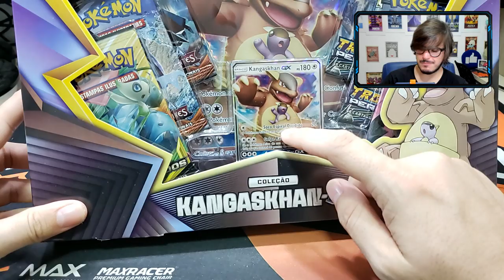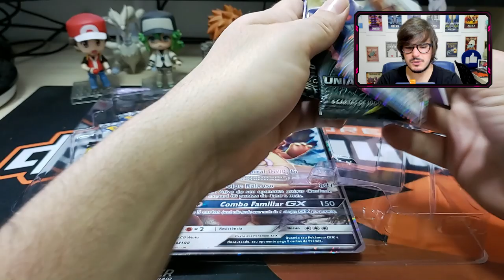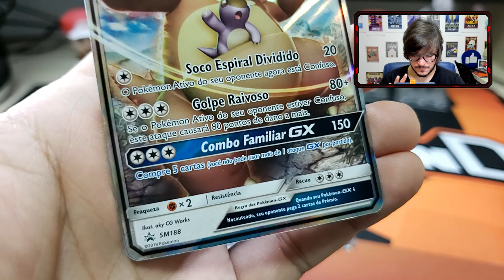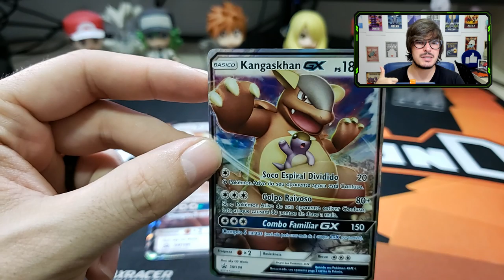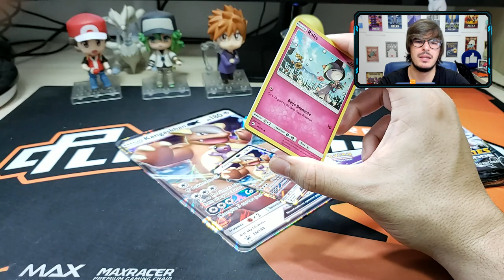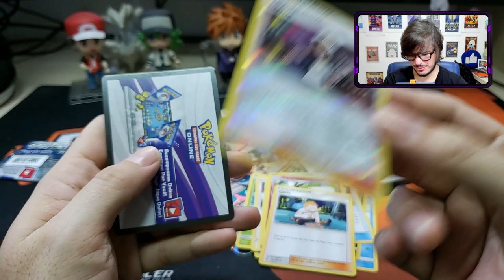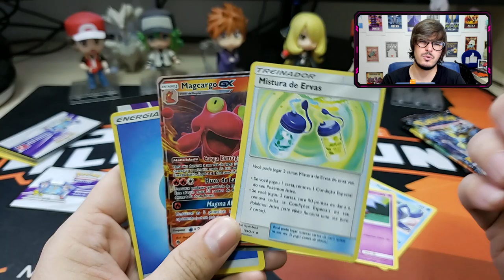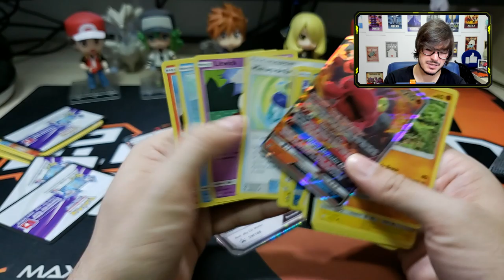UNBOXING Review - Box Kangaskhan GX! Vale a Pena?!